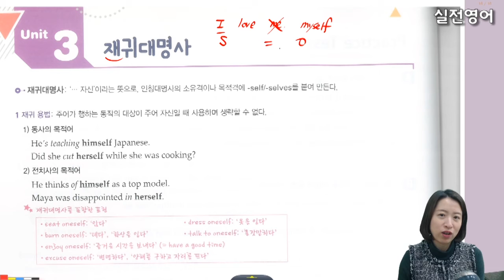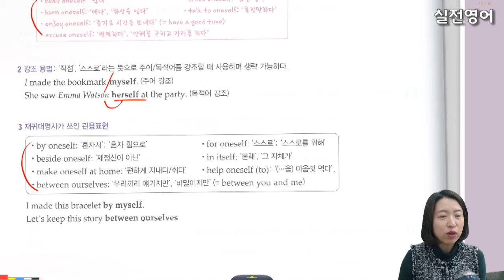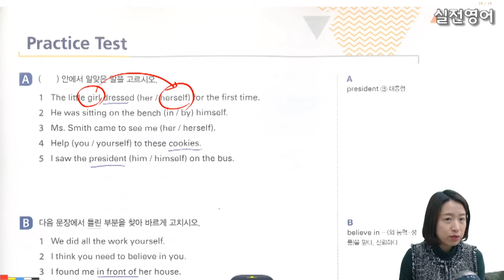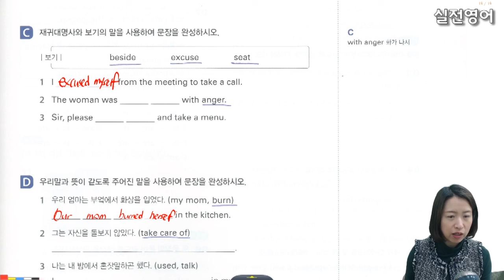1316문법2 82 - 재귀대명사